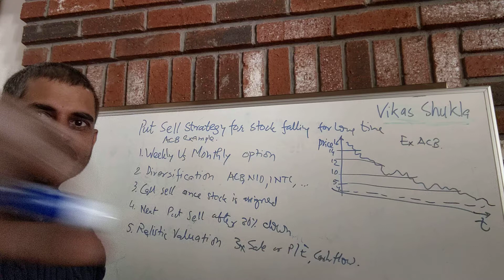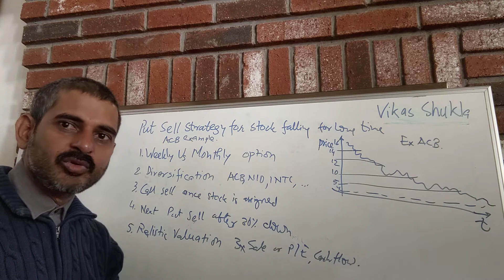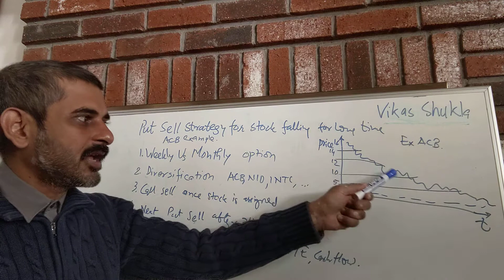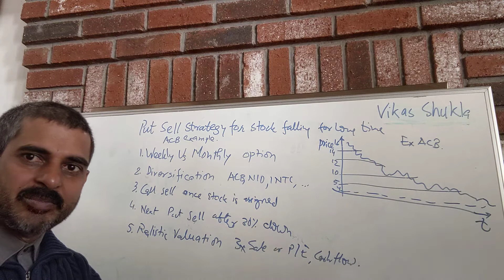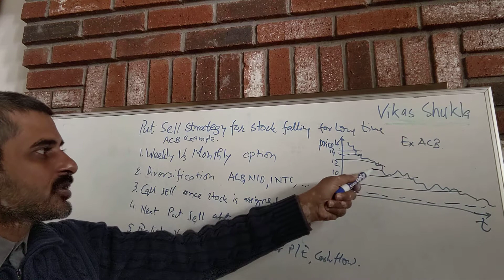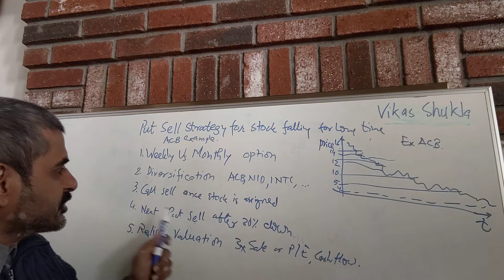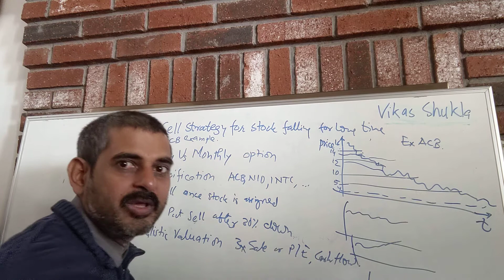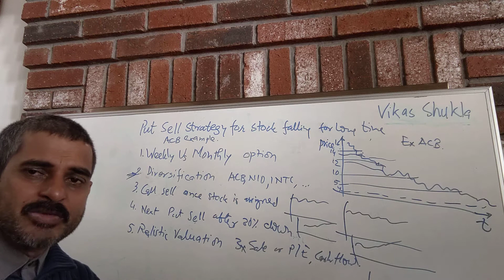Put Sell advanced strategy for stocks falling for a long time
by Vikas Shukla